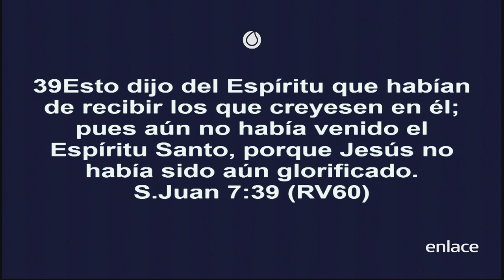El Espíritu Santo - Pentecostés es hoy - Enlace TV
El pastor Raúl Vargas nos compartes sobre ¿Quién es el Espíritu Santo? Juntos vamos a conocerlo más profundo.